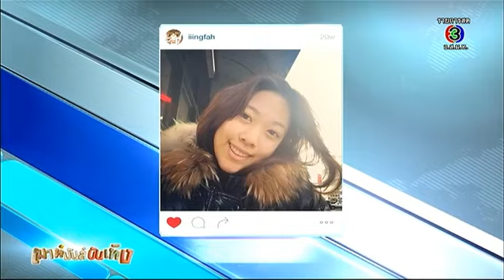เมาท์มันส์บันเทิง | บอย ปกรณ์ - คิมเบอร์ลี่ | 08-09-58 | TV3 Official